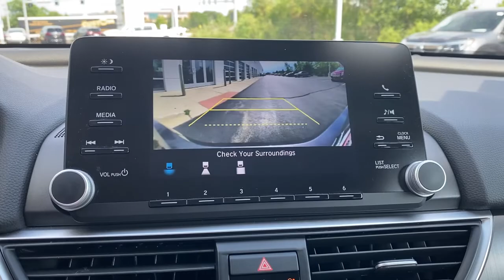2019 Honda Accord Elgin, Schaumburg, Barlett, Barrington, Hoffman Estate, IL PE2220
Modern Steel Metallic Used 2019 Honda Accord available in Elgin, Illinois at McGrath Honda Elgin. Servicing the Schaumburg, Barlett, Barrington, Hoffman Estate, IL area.

2020 Randall Rd.

2019 Honda Accord LX Modern Steel 1.5T I4 DOHC 16V Turbocharged VTEC*** HONDA CERTIFIED *** LOW MILEAGE *** SUPER CLEAN INSIDE & OUT ***Ask to see AutoiPacket for complete Service Certification Details!!!Bluetooth/HandsFree, Low Miles, Rear Backup Camera, USB/AUX Ports, Super Clean Inside and Out, One Of the Best Deals On The Internet, Professionally inspected By McGrath Honda Certified Technician Ask Us For The report, Gray Cloth.Certified. HondaTrue Certified Details:* 182 Point Inspection* Roadside Assistance* Warranty Deductible: $0* Transferable Warranty* Vehicles purchased within New Vehicle Limited Warranty period: extends New Vehicle Limited Warranty to 4 years*/48,000 miles*. Roadside Assistance for the duration of the Certified Pre-Owned Limited Warranty. Up to two complimentary oil changes within the first year of ownership. SiriusXM 90-Day Trial* Powertrain Limited Warranty: 84 Month/100,000 Mile (whichever comes first) from original in-service date* Vehicle History* Limited Warranty: 12 Month/12,000 Mile (whichever comes first) after new car warranty expires or from certified purchase datePRICING at Mcgrath Honda Of Elgin. Shop/Buy with confidence! With our Market Value Pricing provided by vAuto live market pricing software,KBB, TrueCar and Cargurus you'll find our competitive market-based price on every pre-driven vehicle upfront,... No games, No hassles, Just Real Prices!!
Trunk Rear Cargo Access,Compact Spare Tire Mounted Inside Under Cargo,Light Tinted Glass,Galvanized Steel/Aluminum Panels,Body-Colored Power Side Mirrors w/Manual Folding,Wheels: 17 Silver-Painted Alloy,Body-Colored Rear Bumper,Fixed Rear Window w/Defroster,Tires: 225/50R17 AS,Chrome Side Windows Trim and Black Front Windshield Trim,LED Brakelights,Chrome Grille,Speed Sensitive Variable Intermittent Wipers,Auto On/Off Projector Beam Led Low Beam Daytime Running Auto High-Beam Headlamps w/Delay-Off,Body-Colored Door Handles,Steel Spare Wheel,Clearcoat Paint,Body-Colored Front Bumper,Outside Temp Gauge,Front Center Armrest and Rear Center Armrest,Manual Tilt/Telescoping Steering Column,Manual Adjustable Front Head Restraints and Manual Adjustable Rear Head Restraints,Seats w/Cloth Back Material,FOB Controls -inc: Cargo Access and Windows,Engine Immobilizer,4-Way Passenger Seat -inc: Manual Recline and Fore/Aft Movement,Valet Function,Proximity Key For Push Button Start Only,Remote Keyless Entry w/Integrated Key Transmitter  Illuminated Entry  Illuminated Ignition Switch and Panic Button,Perimeter Alarm,Air Filtration,Radio w/Seek-Scan and Clock,Radio: 160-Watt AM/FM Audio System -inc: 4 speakers  7 WVGA (800x480) screen w/customizable feature settings  Bluetooth HandsFreeLink  Bluetooth streaming audio  Pandora compatibility  radio data system (RDS)  speed-sensitive volume compensation (SVC)  1.0-amp USB audio interface port in front console  illuminated steering wheel-mounted audio controls and fin-type roof-mounted antenna,Full Folding Bench Front Facing Fold Forward Seatback Rear Seat,Glove Box,Day-Night Rearview Mirror,Carpet Floor Trim and Carpet Trunk Lid/Rear Cargo Door Trim,Gauges -inc: Speedometer  Odometer  Engine Coolant Temp  Tachometer  Trip Odometer and Trip Computer,Cruise Control w/Steering Wheel Controls,1 LCD Monitor In The Front,6-Way Driver Seat -inc: Manual Recline and Fore/Aft Movement,Full Floor Console w/Covered Storage  Mini Overhead Console w/Storage and 2 12V DC Power Outlets,Cargo Area Concealed Storage,Power Fuel Flap Locking Type,Power Rear Windows,HVAC -inc: Underseat Ducts,Cloth Door Trim Insert,Digital/Analog Appearance,Interior Trim -inc: Piano Black Instrument Panel Insert  Piano Black Door Panel Insert and Metal-Look Interior Accents,Systems Monitor,Instrument Panel Covered Bin  Driver / Passenger And Rear Door Bins,Remote Releases -Inc: Power Cargo Access,Dual Zone Front Automatic Air Conditioning,Driver Foot Rest,Full Cloth Headliner,Front Map Lights,2 12V DC Power Outlets,Full Carpet Floor Covering -inc: Carpet Front And Rear Floor Mats,Distance Pacing w/Traffic Stop-Go,Rear Cupholder,Cargo Space Lights,Cloth Seat Trim,Fade-To-Off Interior Lighting,Trip Computer,Front Cupholder,Delayed Accessory Power,Power 1st Row Windows w/Driver And Passenger 1-Touch Up/Down,Power Door Locks w/Autolock Feature,Driver And Passenger Visor Vanity Mirrors w/Driver And Passenger Illumination,Front Bucket Seats -inc: driver's seat manual height adjustment,Transmission: Continuous